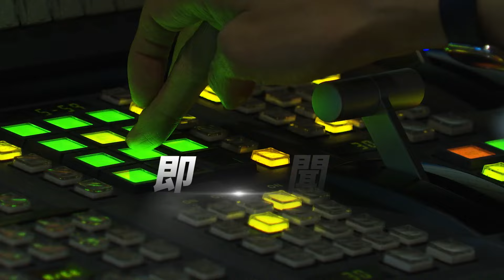山陀兒澆不熄! 回收場陷火海 消防百人救火｜TVBS新聞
新北市淡水一處資源回收場，晚間全面燃燒 陷入火海，消防出動百人到場救火，火勢非常猛烈，還不時發出爆炸聲響，就算山陀兒帶來風雨，仍然無法讓火勢趨緩，燃燒面積初估1500平方公尺，初步了解 沒人受傷。